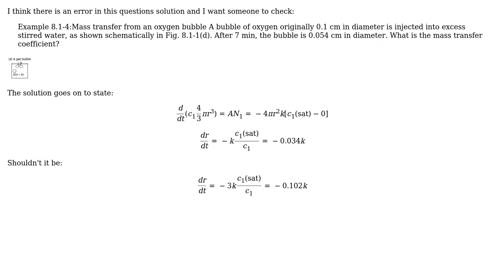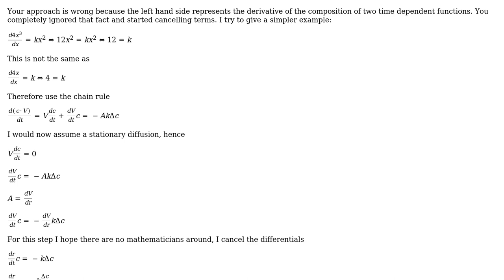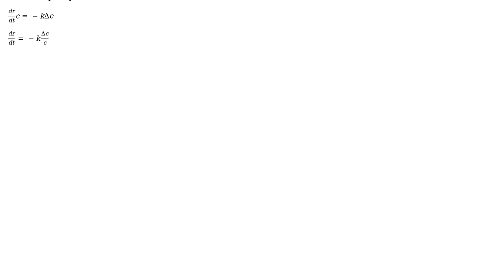Mass Transfer from an Oxygen Bubble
With thanks & praise to God, and with thanks to the many people who have made this project possible! You are responsible for your own actions.